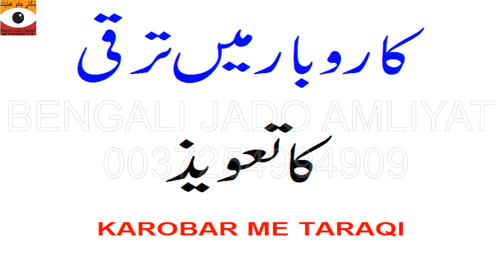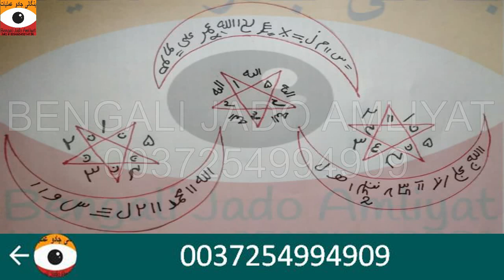Karobar me Taraqi Ka Taweez | Bengali Jado Amliyat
Karobar me Taraqi Ka Bangali Taweez by Bengali Jado Amliyat